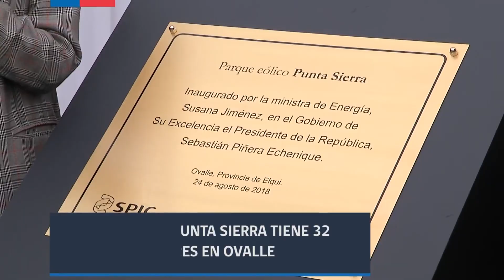GOBIERNO INAUGURA PARQUE EÓLICO PUNTA SIERRA EN LA COMUNA DE OVALLE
Con la inauguración de esta iniciativa, la Región de Coquimbo alcanza el 70% de la capacidad instalada para generar energía en base a fuentes sustentables.